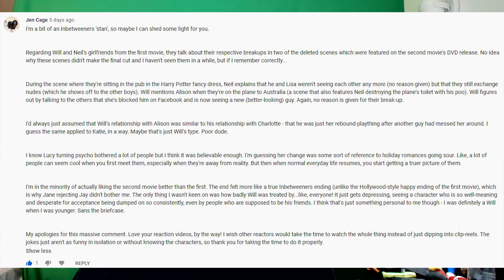Reading Your Comments (#71)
Special thanks to my Patreons: James B, Simon, Duncan, Kayleigh, Daryl, Joe, Sharon, Ser Ga Reth of House Beverage, Jan, Elizabeth, Dillon, Andreas, Worthatron,  Peter, Matt, Wee Frongo, Jack, B, Abbie, Euan, Ted, James D, David R, Shaun, David L, Connor, Emily, Gareth, Stephen, Bfhrt, Mark W, Josh, Dan, Aidan, Daniel, James A, Meep and Louis for supporting the channel!